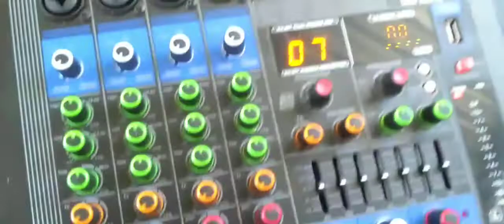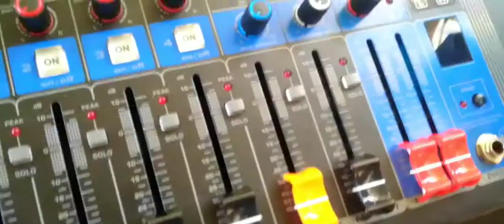Power mixser vs speaker Diy